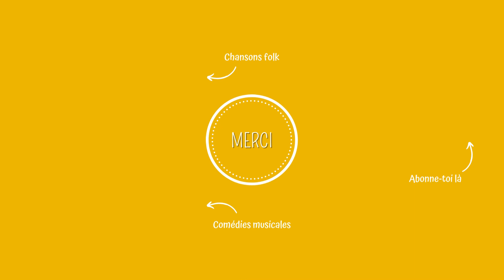Chanson des collines (Sound of music / French Cover)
Une comédie musicale incontournable, un classique indémodable, j'ai nommé La mélodie du bonheur !

Dédicace tout particulière à ma maman qui a veillé à mon éducation musicale en me partageant son amour pour ce film...et la merveilleuse Julie Andrews !

Difficile à double ceci dit...prenez-le avec légèreté 😉

Chanson des collines - La mélodie du bonheur